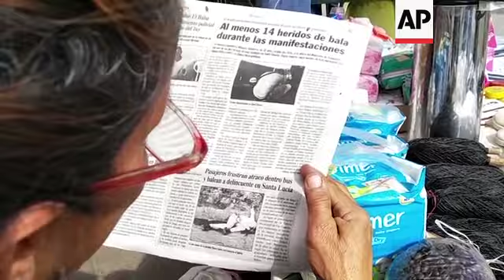Venezuelans return to daily struggle after violent unrest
(3 May 2019) The bustling Coche Market is a sign that Caracas has returned to what passes for normal life after the outburst of violent unrest that left at least four people dead.
It began Tuesday when U.S.-backed opposition leader Juan Guaidó called for a military uprising, attempting to overthrow President Nicolás Maduro.
The socialist Maduro is blamed for leading Venezuela into the deepest economic and political crisis in the nation's history, despite having the world's largest oil reserves. Soaring hyperinflation has pulverized paychecks in a nation where the average monthly wage is just 6.50 US dollars.
"If the government or anyone else supported me and my family...I would be there at the demonstration giving it all, but I can't.  I have to be here giving it all," said Richard Hernández who was selling watermelons.
Two people were killed by gunfire in the city of La Victoria and two others in Caracas, according to the Venezuelan Observatory of Social Conflict, a human rights group. Among the dead was 16-year-old Yosner Graterol, who died Thursday morning.
Activists said at least 230 people were injured and 205 were detained during the clashes Tuesday and Wednesday.
The work stoppages caused by the protests and marches have put a dent in people's ability to even go to work and earn a living.
"I try to work when I can," said Hellen Medina, a medical technician who bought fresh vegetables at the market.   "Those work stoppages have not allowed us to work consistently, which diminishes our earnings."
Meanwhile, others living in the Venezuelan capital collected their CLAP boxes of government subsidized foods to take home.